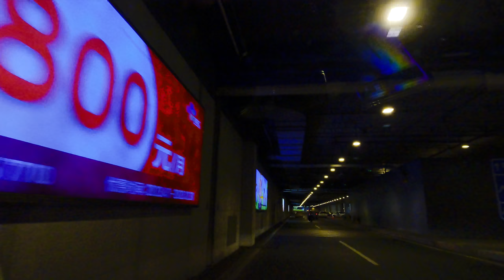Car Driving Relax Video Tianhe☁️ 4K HDR - Downtown Streets - Canton - CHINA